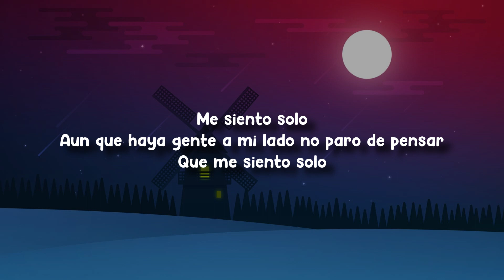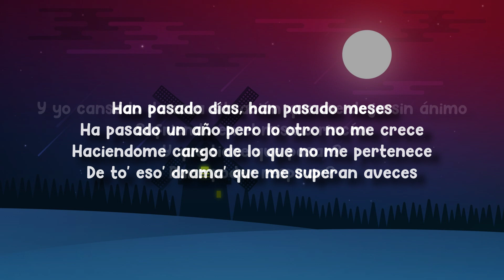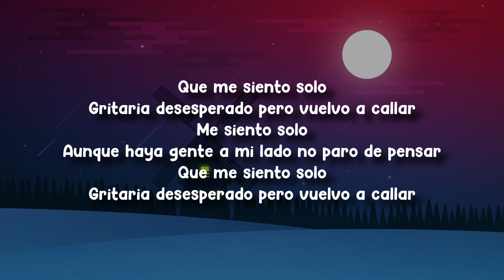Robleis - SOLO (Letra/Lyrics)